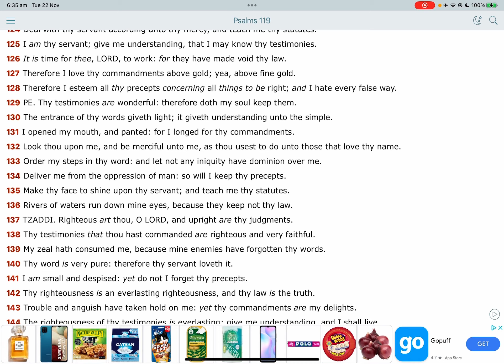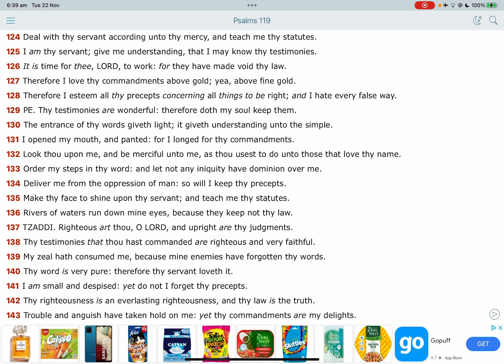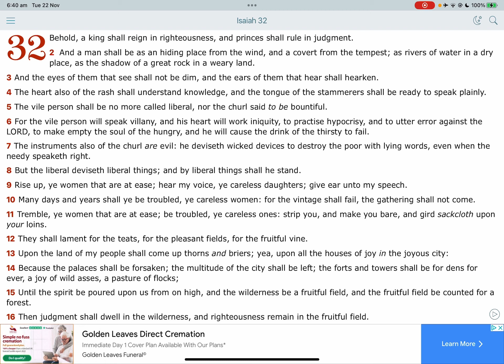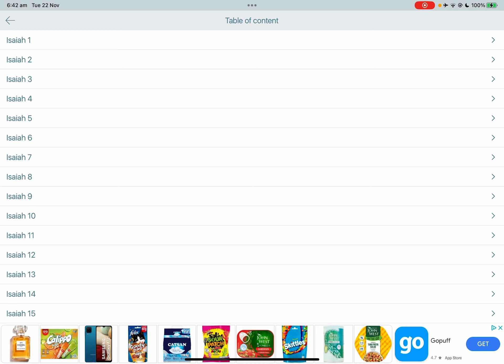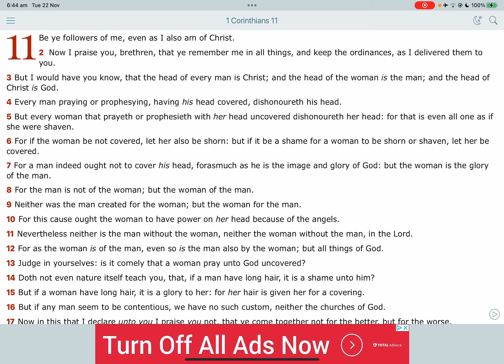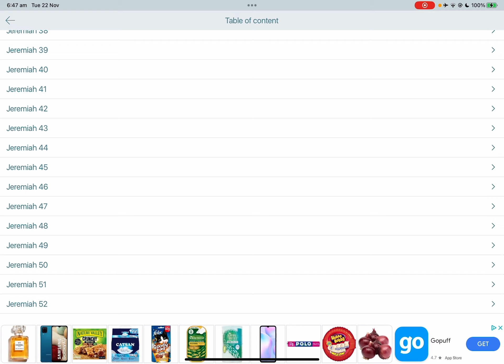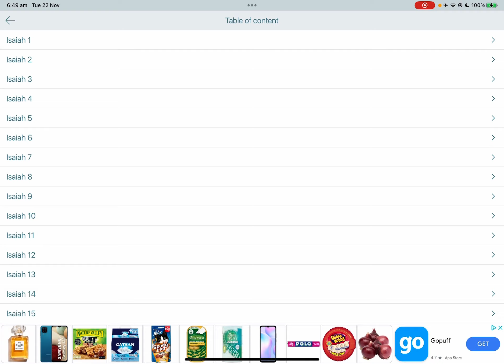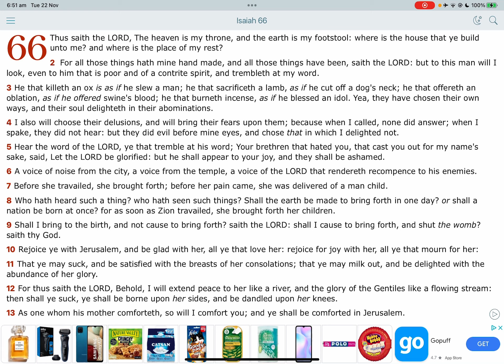THE ISRAELITE MAN IS THE PRIZE